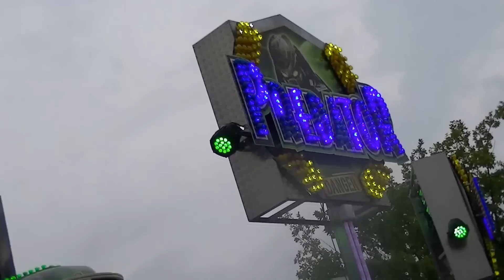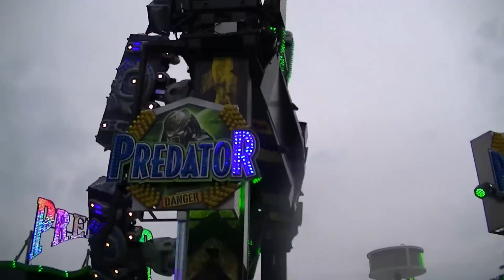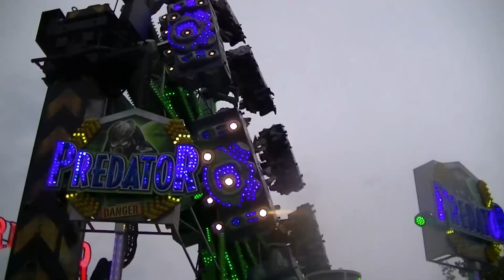Predator - Kaiser (Offride) Video Pützchensmarkt Bonn 2015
Predator von Kaiser Offride Video auf Pützchensmarkt in Bonn Beuel 2015. Preadtor Kirmes Bonn 2015. Fahrpreis: 5€